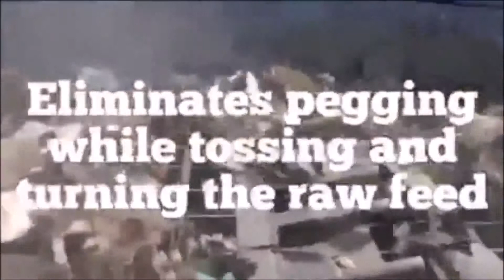TRS550 SPALECK Recycling Screen - Auto Fluff Sorting